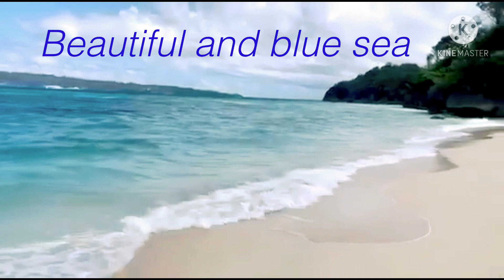Sunrise and sunset in the blue sea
Blue sea